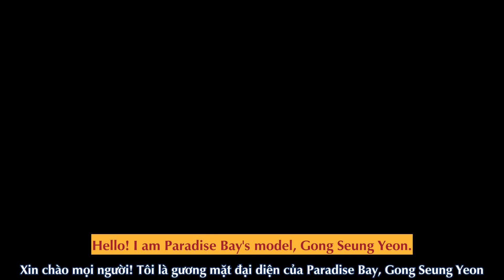[Engsub/Vietsub] Gong Seung Yeon (공승연) - Paradise Bay (King)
Gong Seung Yeon, 공승연,
Paradise Bay (King),
V-Trans: Bánh Rán Mật (Kem) ♡♡♡♡♡♡
Complete: Nguyễn Thanh Tâm